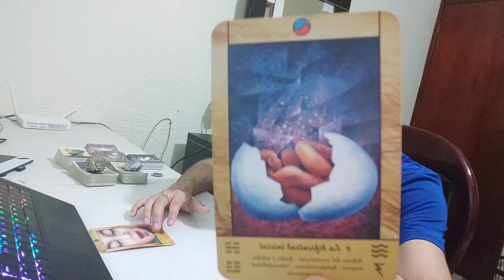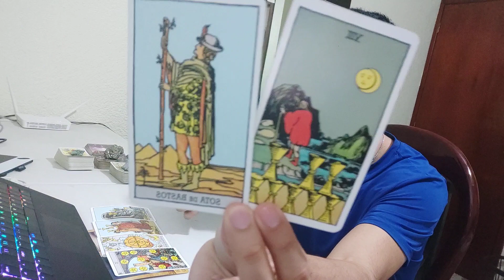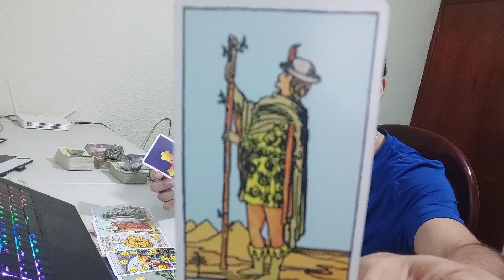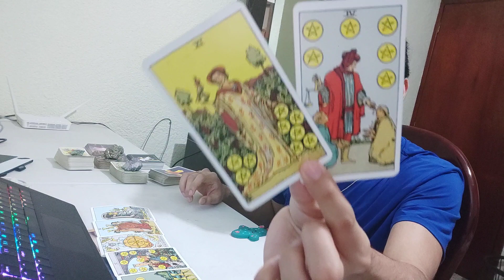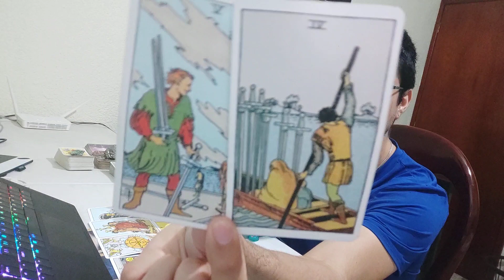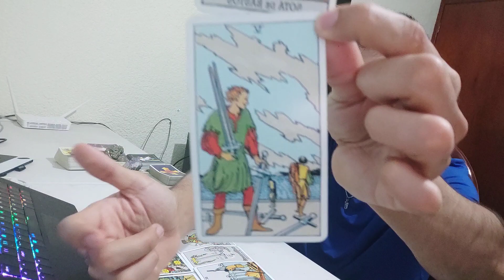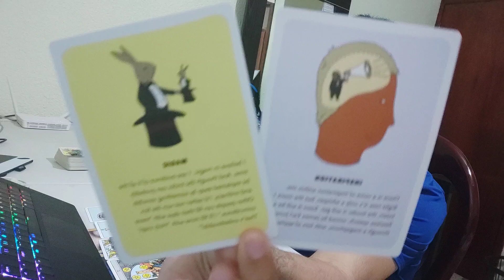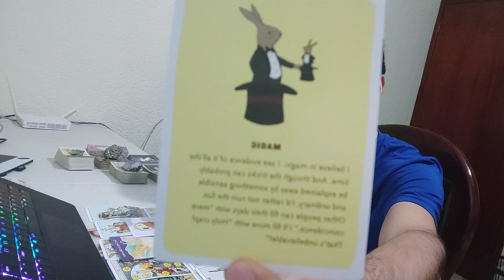LEO! TU MAGIA INTERNA, RESPUESTAS DE TU LUZ INTERIOR DIVINA! TAROT AMOR ARIES MARZO ABRIL 2021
tarot leo amor, trabajo
amor tarot leo
tarot amor leo
tarot amor
tarot 2021
tarot marzo
leo 2021